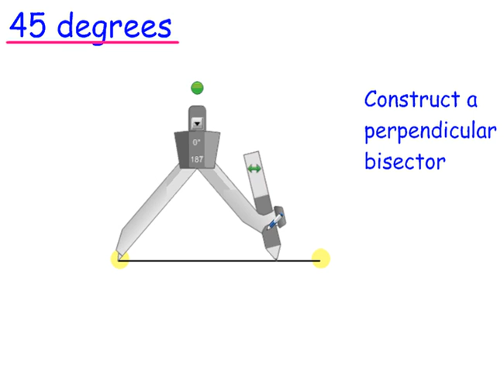constructing 45 degrees